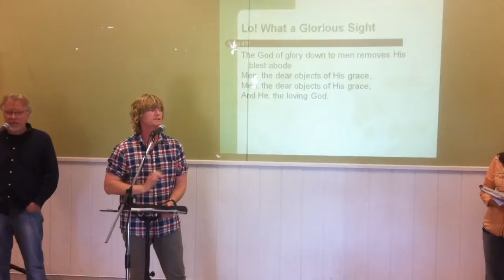Totally Awesome Song Leading at Westchurch 19.10.2014(video excerpt)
Totally Awesome Song Leading at Westchurch as we sing Lo What a Glorious Sight Christian Hymm) led by Dave.